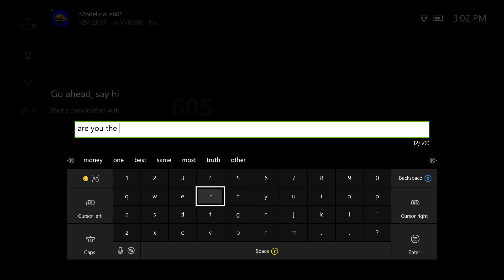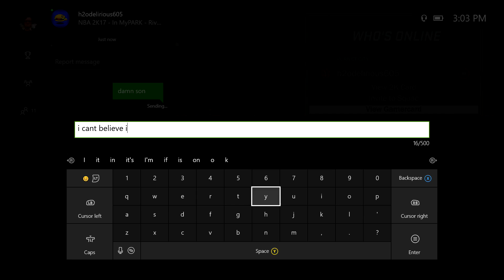NBA 2K17 MyPark | Low Overall Challenge Part 2 (WTF/Funny Moments)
-Reflex Phantom